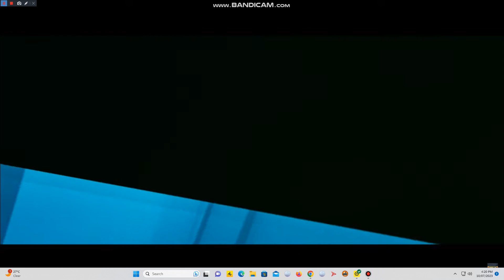Media asia/Media asia group/Basic pictures (2011)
Taken of Paranormal activity 3